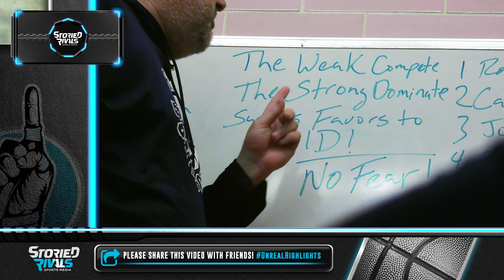Morgan at Tusky Valley 🏀 | Tournament Highlight [2/25/22]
Morgan Nearly Completes Comeback

• The Raiders trailed 19-12 at halftime in a low scoring affair with #2 seed Tuscarawas Valley. Morgan clawed back to claim a lead midway through the 4th though the Trojans were able to get the go-ahead basket with 2:18 left and block Morgan's game winning attempt.

• Colin Janes had 14 points while Carson Mummey pitched in with 13. The Raiders end their season at 9-14.